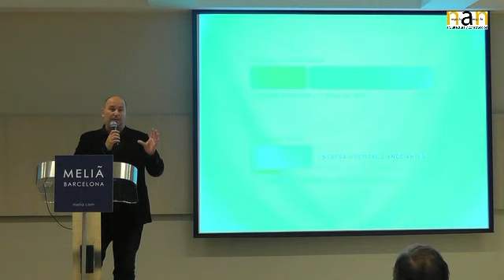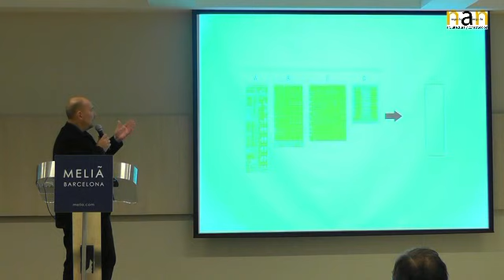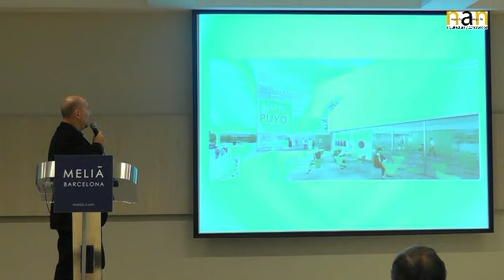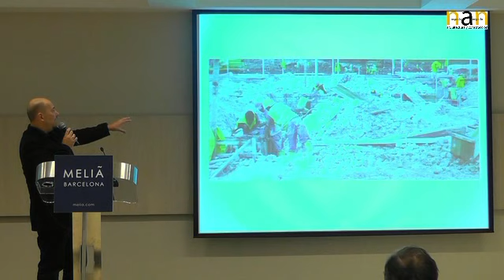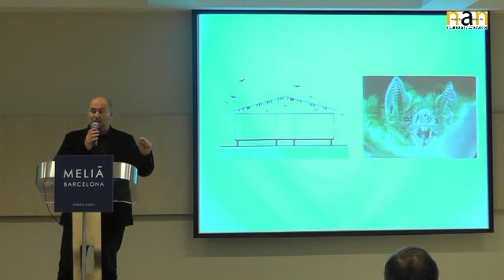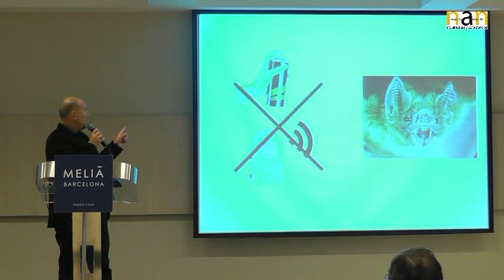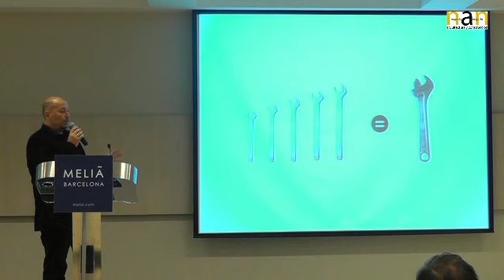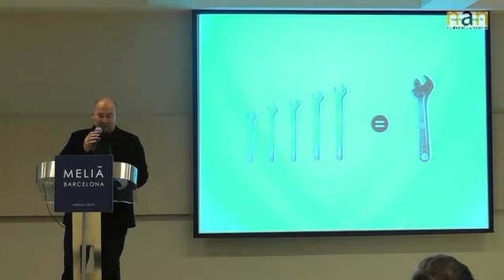IV Encuentro de Arquitetos NAN - Ponencia de Patricio Martínez. (Parte 3/3)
Intervención de Patricio Martínez, arquitecto del estudio Pm, Mt, en el IV Encuentro de Arquitectos organizado por Grupo TPI y la revista NAN Arquitectura y Construcción. Patricio expone su concepto de "Hospitales adecuados" con una serie de casos prácticos. (Parte 3 de 3)